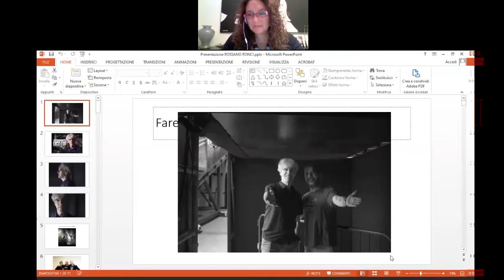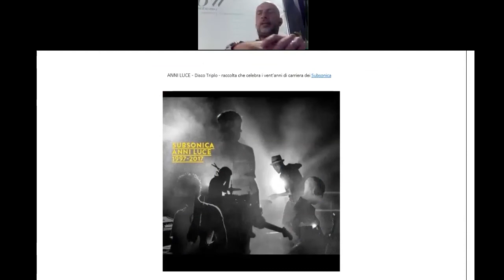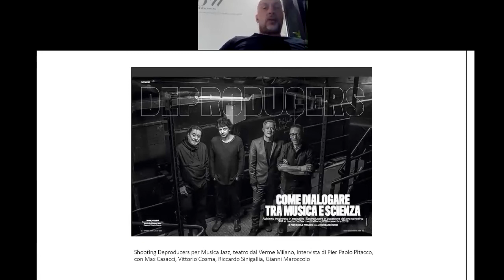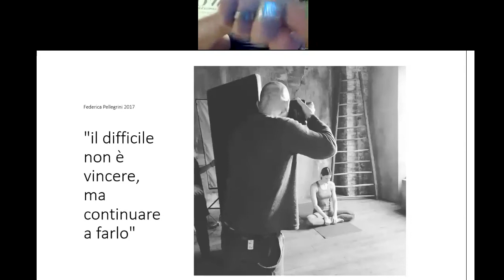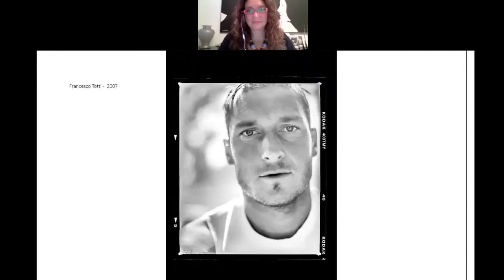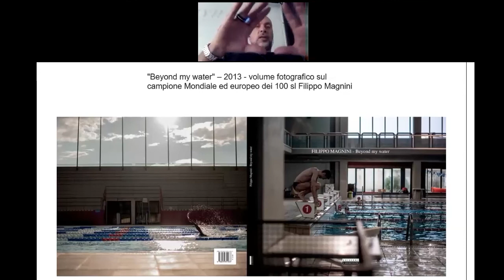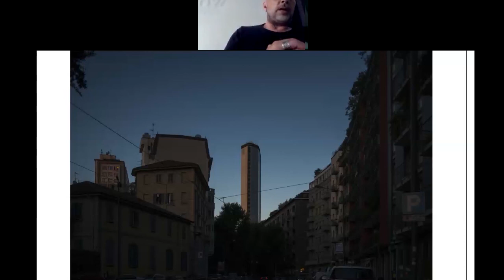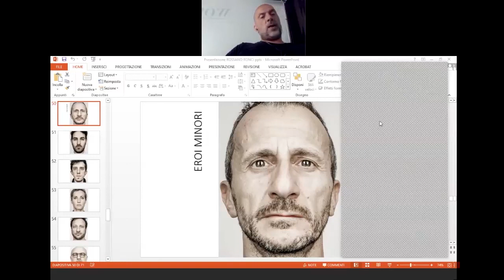intervista a ROSSANO RONCI fotografo - 22 settembre 2020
intervista a ROSSANO RONCI, fotografo professionista